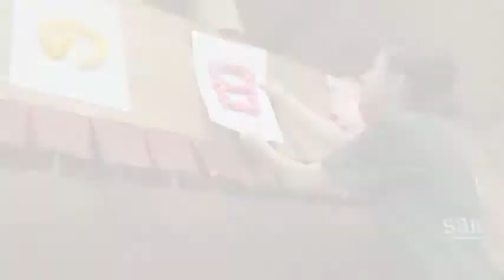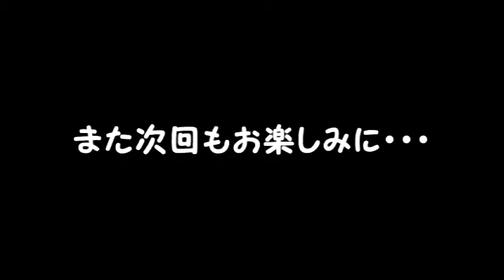サンタ工房～稼働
キャスト手作りの作品製作の様子です♪